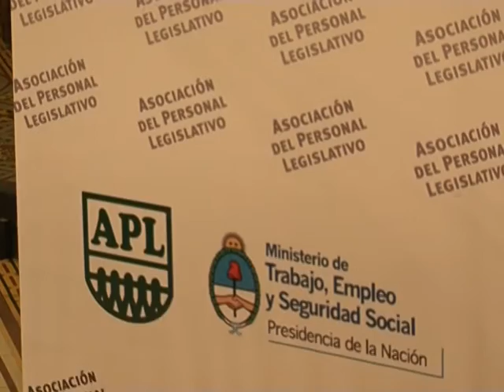PUERTAS ABIERTAS PGM.31 | 29-07-15 BLOQUE 3 DE 3